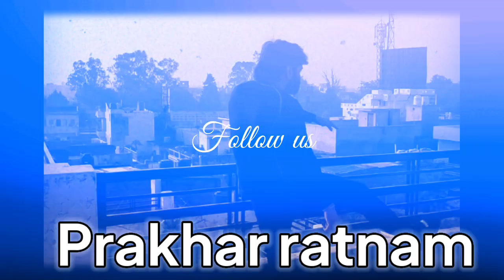GYM MOTIVATIONAL VIDEO.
Description: this video is about my journey of fitness till date, in preview form or in short movie .